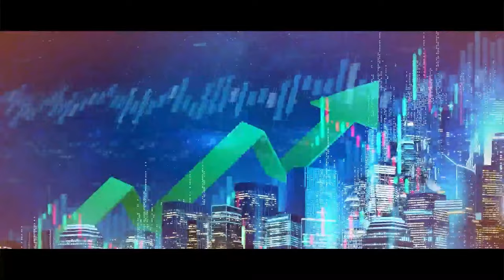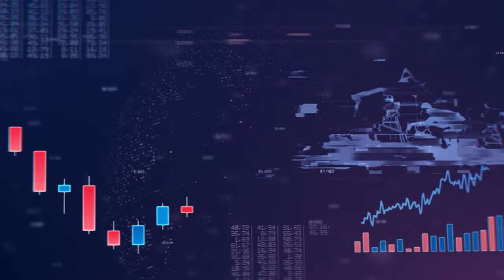【ET一周開倉】滙控（00005）